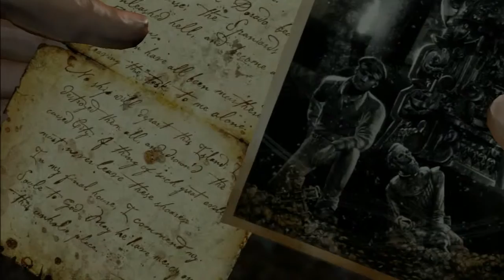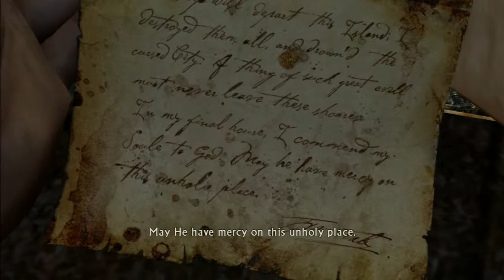Uncharted Drake's Fortune Part 21 - The All Out Battle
This is my let's play of Uncharted Drake's Frotune. In this episode I; fight my way into another bunker, find out Elena gets kidnapped, and fight my way towards her kidnapper!